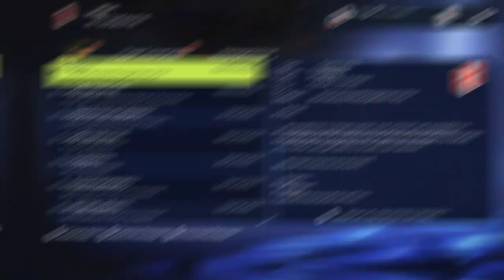FIFA 15 - Modded Edition - A.C. Milan - Serie A 17 - Zlatan Scores Again - EP 24